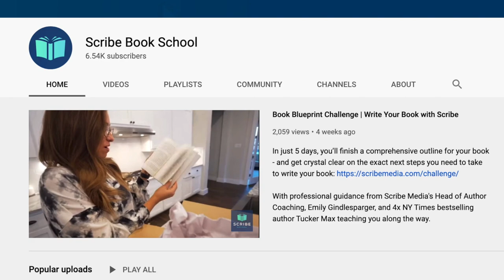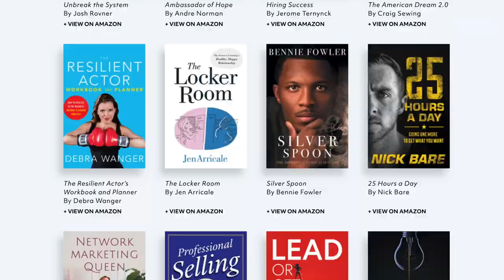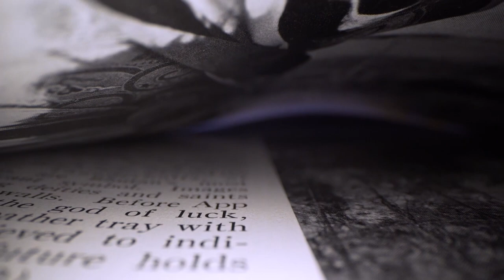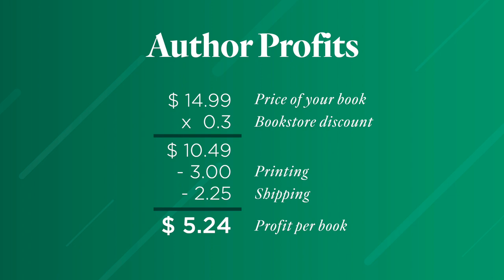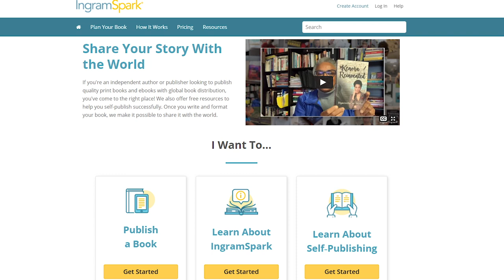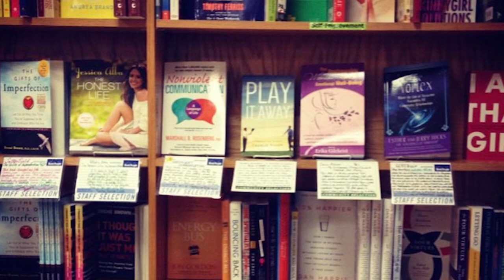How To Get Your Self-Published Book Into Bookstores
Many self-published authors want to get their book into bookstores across the country. This video will tell you everything you need to know about getting your book into brick-and-mortar bookstores—while avoiding the risks that can come with it.

2:46 How bookstores work, and why they are risky
9:33 The best solution for self-published authors
14:54 The bottom line